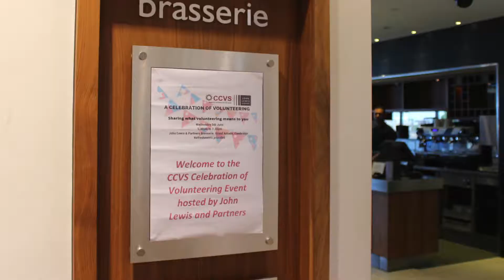Kayla Strong Volunteer Interview 2019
Video interview from the Volunteer Celebration event with John Lewis in Cambridge